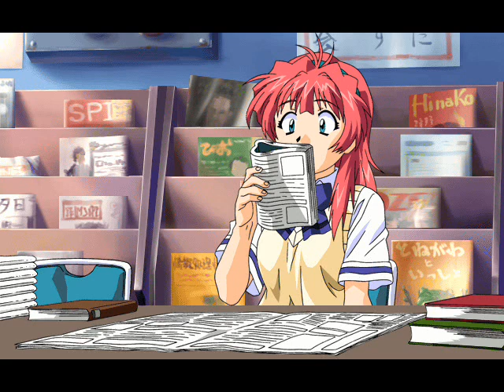Meditação - JOÂO GILBERTO